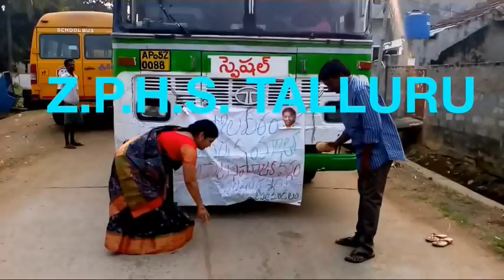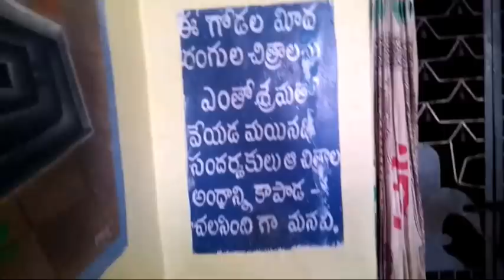POLAVARAM PROJECT-WONDERFUL-EDUCATIONAL TOUR-ZPHS,TALLURU#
RMSA EDUCATIONAL TOUR,
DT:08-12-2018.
IX CLASS STUDENTS(2018-19).
ZPHS,TALLURU,
GANDEPALLI MANDAL,
EAST GODAVARI.
పోలవరం పథకము' గోదావరి, కృష్ణా నదులను అనుసంధానిస్తూ పశ్చిమ గోదావరి జిల్లా, పోలవరం  సమీపంలో నిర్మాణంలో ఉన్న బహుళార్థ సాధక పథకం. విశాఖపట్నం, ఉభయ గోదావరి, కృష్ణా జిల్లాలలోని మెట్టప్రాంతాలకు సాగునీటిని అందించేందుకు, ఆంధ్ర ప్రదేశ్ రాష్ట్ర ప్రభుత్వం చేపట్టిన ఈ పథకాన్ని జాతీయ ప్రాజెక్టుగా కేంద్ర ప్రభుత్వం గుర్తించింది[1]. మొదట్లో, రామపాద సాగర్ గా పిలువబడిన ఈ పథకాన్ని, ప్రస్తుతం పోలవరం సాగునీటి ప్రాజెక్టు అని పేరుతో వ్యవహరిస్తున్నారు. పోలవరం జలాశయం, ఆంధ్రప్రదేశ్ రాష్ట్రంతో బాటు, ఛత్తీస్ గఢ్, ఒరిస్సాలలోకి కూడా విస్తరించి ఉంటుంది.

Polavaram Dam

ఆంధ్రప్రదేశ్ లో పోలవరం పథకము స్థానం
ప్రదేశం
పోలవరం, పశ్చిమ గోదావరి జిల్లా
ఆంధ్ర ప్రదేశ్
అక్షాంశ,రేఖాంశాలు
17°15′40″N 81°39′23″E / 17.26111°N 81.65639°E
నిర్మాణం ప్రారంభం
2004
ప్రారంభ తేదీ
నిర్మాణంలో ఉన్నది
నిర్వాహకులు
ఆంధ్ర ప్రదేశ్ నీటిపారుదల శాఖ
ఆనకట్ట - స్రావణ మార్గాలు
ఆనకట్ట రకం
Concrete spill way (754 m), Non over flow masonry dam (560 m) & Earth dam (1600 m)
నిర్మించిన జలవనరు
గోదావరి నది
ఎత్తు
39.28 m (129 ft)
పొడవు
2,914 m (9,560 ft)
Spillway type
Ogee section
Spillway capacity
3,600,000 cusecs at 140 ft msl
జలాశయం
సృష్టించేది
పోలవరం జలాశయము
మొత్తం సామర్థ్యం
194 tmcft at FRL 150 ft msl
పరీవాహక ప్రాంతం
307,800 kమీ2 (118,800 sq mi)
ఉపరితల వైశాల్యం
600 kమీ2 (230 sq mi)
గరిష్ఠ నీటి లోతు
32.08 m at FRL 150 ft msl
విద్యుత్ కేంద్రం
నిర్వాహకులు
ఏపీజెన్‌కో
టర్బైన్లు
12 × 80 మెగావాట్లు Francis-type (left bank side)
ప్రవేశ సామర్థ్యం
960 మెగావాట్లు (నిర్మాణంలో కలదు)
ఈ పథకం పూర్తయిన తర్వాత విశాఖపట్నం, ఉభయ గోదావరి, కృష్ణా జిల్లాల సాగునీటి అవసరాలే కాక, విశాఖ మహానగరం యొక్క తాగునీటి అవసరాలు, విశాఖపట్నం చుట్టుపక్కలనున్న తీరప్రాంత పరిశ్రమల పారిశ్రామిక అవసరాలు కూడా తీరుస్తుందని అంచనా. అంతేగాకుండా, విద్యుదుత్పత్తి, జలరవాణాలోని ఇబ్బందులను అధిగమించడానికి, చేపల పెంపకానికి ఉపయోగపడుతుంది. ఈ పథకంలో భాగంగా 80 టి.ఎం.సీల గోదావరి నీళ్లని కృష్ణా నదిలోకి మళ్ళిస్తారు. మిగులు జలాలు అధికంగా ఉన్న నదుల నుండి నీటి కొరత ఉండే నదులకి నీటిని మళ్ళించే బృహత్ పథకం "గంగా - కావేరి నదుల అనుసంధానం"లో పోలవరం పథకం ఒక భాగం. ఇక్కడ గోదావరి మిగులు జలాలు ఉన్న నది. కృష్ణానది నీటి కొరత ఉన్న నది. పశ్చిమగోదావరి జిల్లాలోని రామాలపేట గ్రామం వద్ద, (రాజమండ్రి - కొవ్వూరు రోడ్డు నుండి 34 కి.మీ ల దూరం, ధవళేశ్వరం లోని కాటన్ ఆనకట్టకి 42 కి.మీ ఎగువన) నిర్మిస్తున్న ఈ పథకం యొక్క అంచనా విలువ రూ. 16716 కోట్లు.